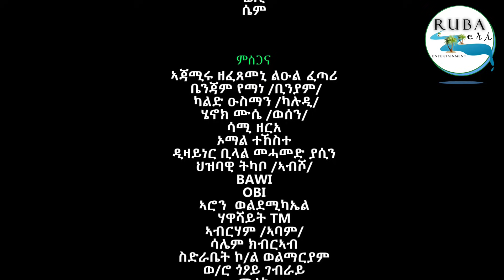New Eritrean Movie 2021 (series) / Sebek Sagm 3 / ሰበኽ ሳግም 3 / Funny Eritrean Movie / PART 1